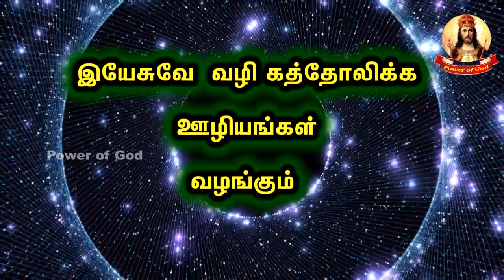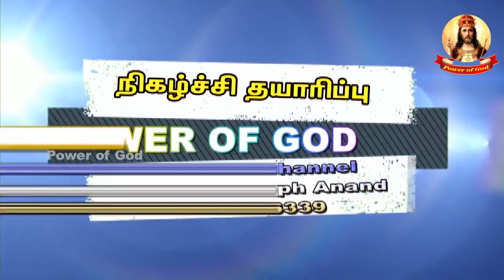திருவிவிலியம் - 2 மக்கபேயர் (பிரிவு 07 08 09 10)